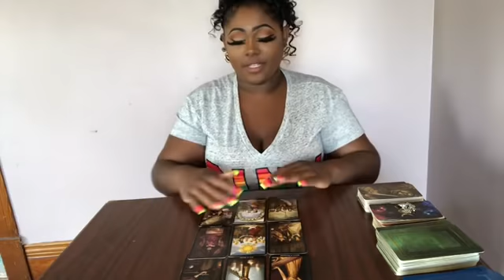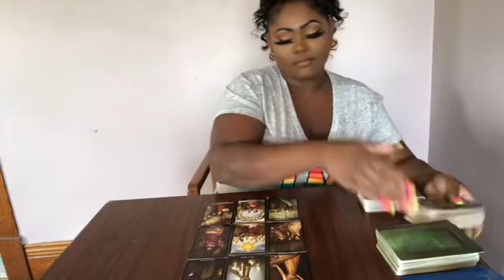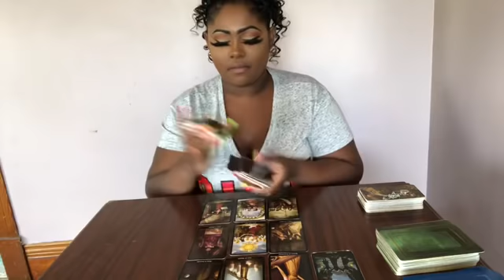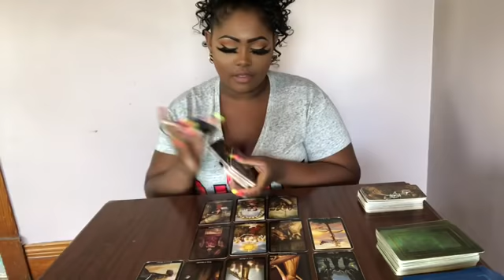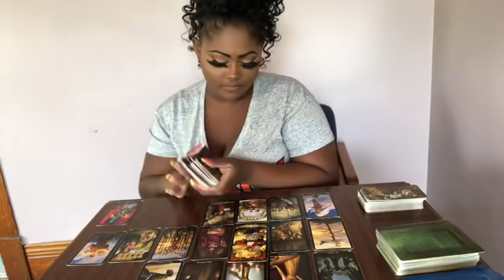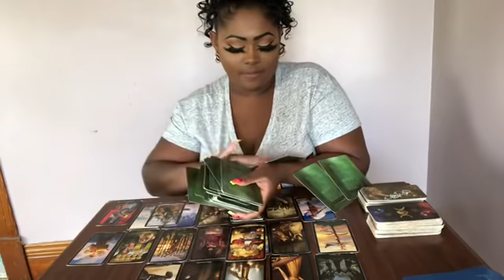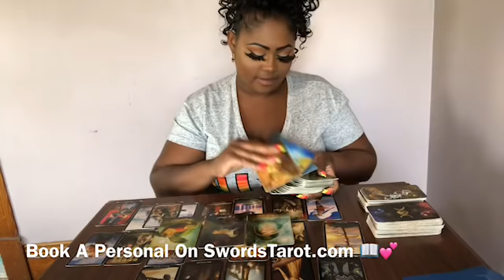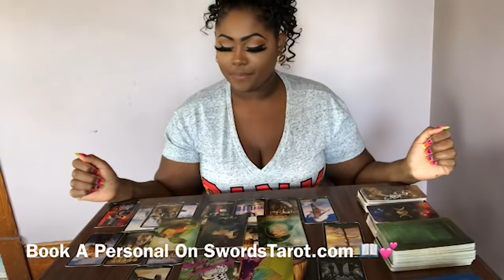SCORPIO ♏️ You’re Very Tempted By Something 😈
HEY Scorpio !   ! I Hope This helped you in whatever situation your in.  The messages won’t Resonate with EVERYONE! Sure to Check your Moon , Rising , and Venus Sign Video!

3 Give me 24-48 to Receive Reading

MY Sign
SUN Aquarius
Moon Aquarius
Rising Gemini
Venus Pisces

scorpions,
scorpio april 2019,
scorpion combos,
scorpions the zoo,
scorpion king,
scorpio 2019,
scorpions live,
scorpio love,
scorpio horoscope,
scorpio as vines,
scorpio and taurus,
scorpio astrology,
scorpio and cancer,
scorpio and virgo,
scorpio and aries,
scorpio ascendant,
a scorpion,
a scorpio man,
a scorpio man in love,
a scorpio woman,
a scorpio's mind,
scorpio be like,
scorpio baby,
scorpio best match,
scorpio benito,
scorpio by dennis coffey,
scorpio birth chart,
scorpion band,
scorpio bad traits,
scorpio by grandmaster flash,
scorpio beyblade,
scorpio career,
scorpio compatibility,
scorpio career 2019,
scorpio career march 2019,
scorpio curse,
scorpio cancer,
scorpio crush,
scorpio car game,
scorpio crash test,
scorpio dark side,
scorpio daily,
scorpio daily horoscope,
scorpio dating